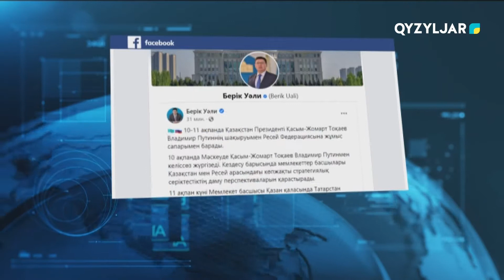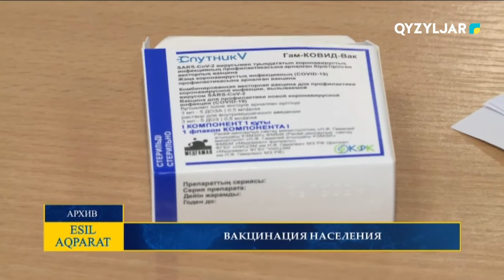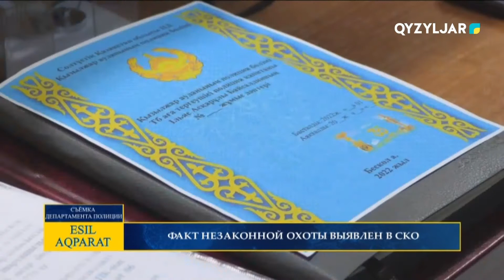Есіл-Aqparat. Итоговые новости. 08.02.2022